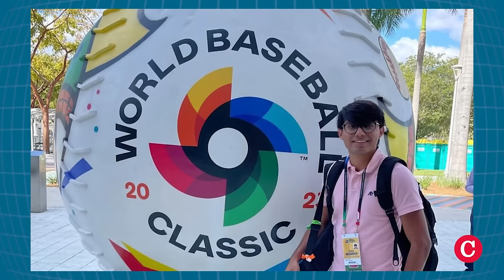El camino de German García hasta ESPN Deportes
German García es el primer periodista nicaragüense en trabajar para ESPN Deportes. Llegó a Doble Play, el programa del cronista Edgar Tijerino, a los 16 años, como oyente y esperó varios años para tomar el micrófono.
Luego llegó al Diario La Prensa como reportero hasta convertirse en editor de Deportes.
Salió de Nicaragua a una cobertura deportiva en 2021, pero decidió quedarse en Estados Unidos tras el asalto y confiscación de las instalaciones de ese periódico por parte del régimen Ortega Murillo. Desde Bristol, Connecticut, nos cuenta en este video cómo logró su puesto escribiendo para espn.com en su versión en español.